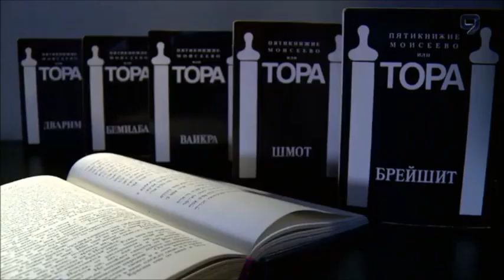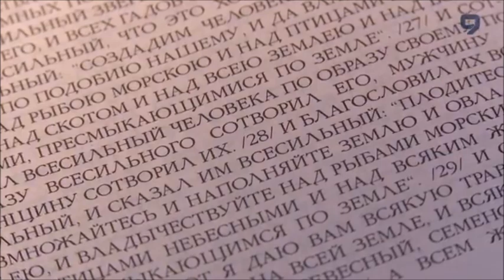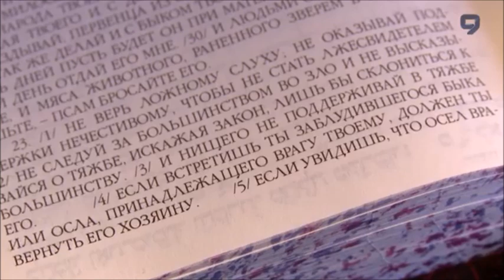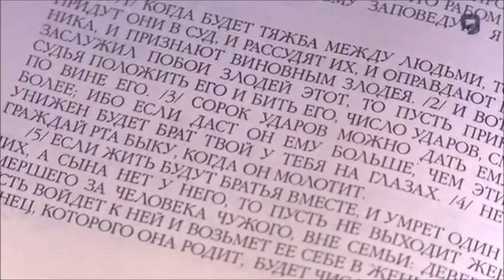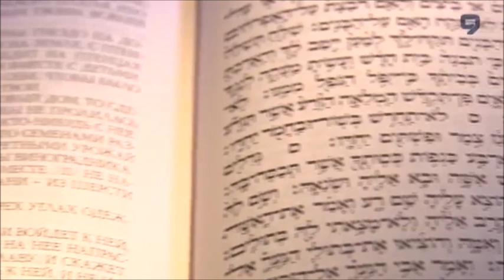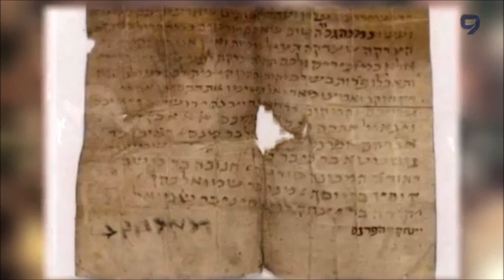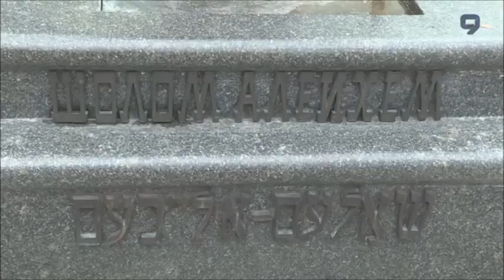Человек венец творения. Глава Торы "Ваейшев"